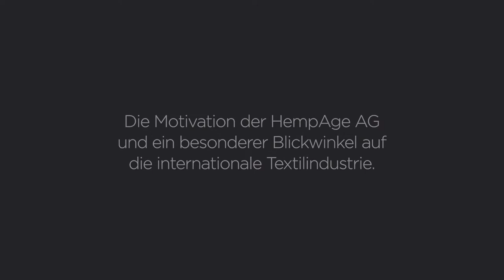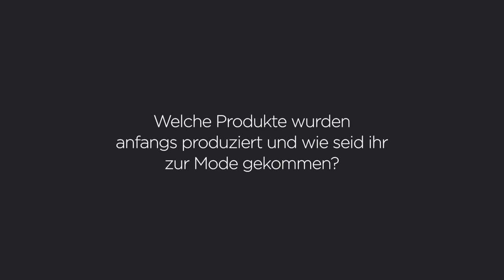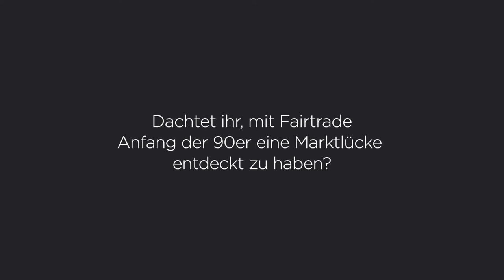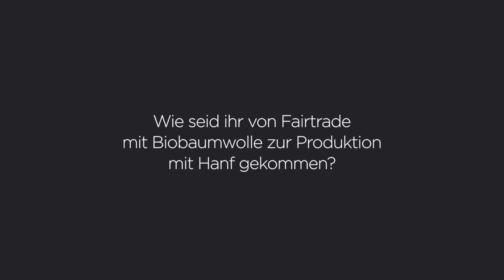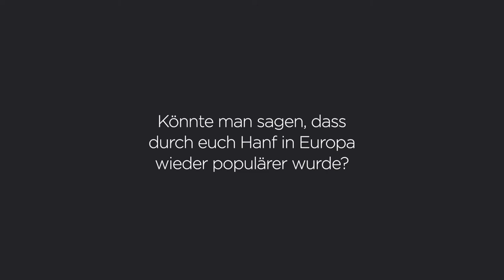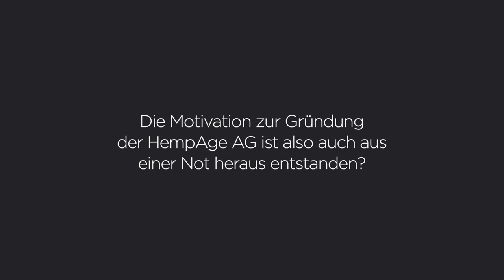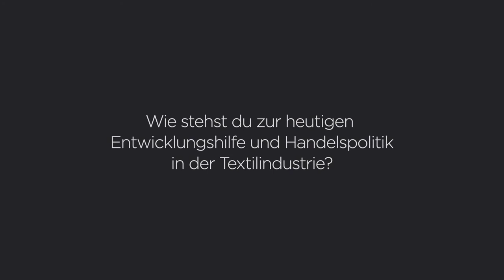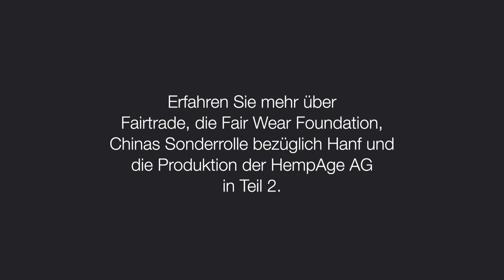HempAge Interview Robert Hertel Teil1